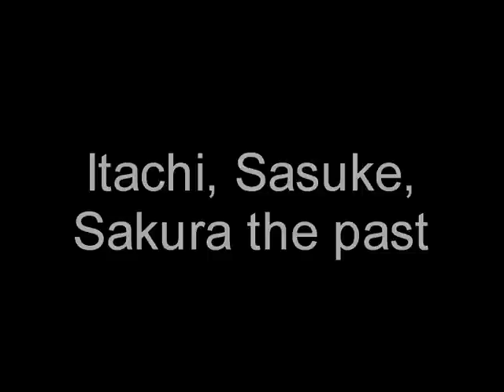Sasuke, Itachi, Sakura the past and Itachi, Sasuke Now.wmv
Ein Cosplay-Shoot mit Itachi, Sasuke und Sakura, aufgeteilt in Basic (Sasuke, Itachi, Sakura the past) und die Uchiha-Brüder in Shippuden (Itachi, Sasuke Now).